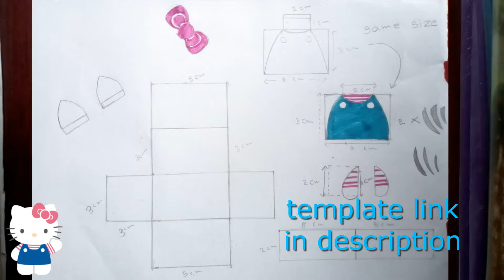How to make a paper Hello Kitty キティ・ホワイト | Made By Me | Full paper craft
what is hello kitty?

Hello Kitty, also known by her full name Kitty White, is a fictional character created by Yuko Shimizu,
currently designed by Yuko Yamaguchi, and owned by the Japanese company Sanrio.
Sanrio depicts Hello Kitty as a young female gijinka of a Japanese Bobtail cat with a red bow and no mouth.

What is the story Hello Kitty?

Hello Kitty, as she is known, is a piano-playing, cookie-baking darling from London with a heart of gold.
Readers will learn all about Kitty, who was first created in Japan, but has since gone on to capture the
imagination of people all around the world.

Is Hello Kitty actually a cat?

Our whole lives are a lie. Yep, you read the headline correctly — Hello Kitty manufacturer, Sanrio, has made
very clear that the beloved Japanese cartoon character has never been a cat, and we are feline (get it?) extremely confused.